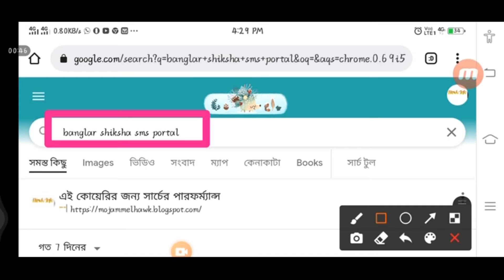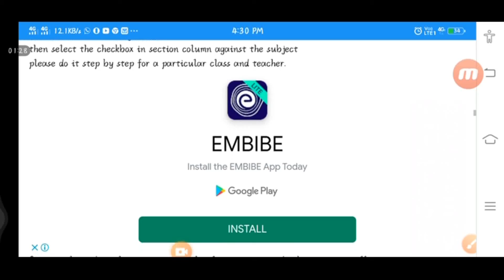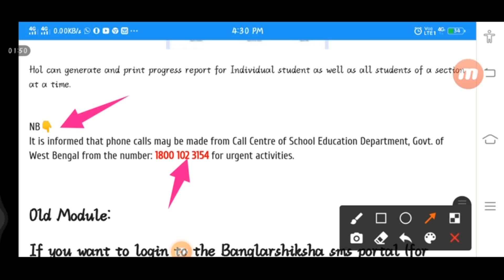Banglar shiksha portal problem| Marks entry in sms portal | Contact number of Banglar Shiksha Portal